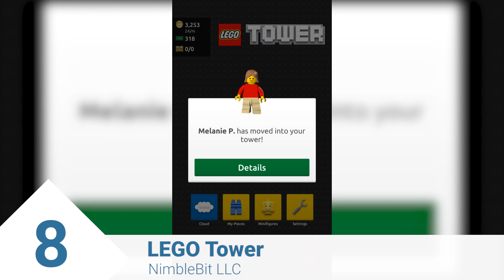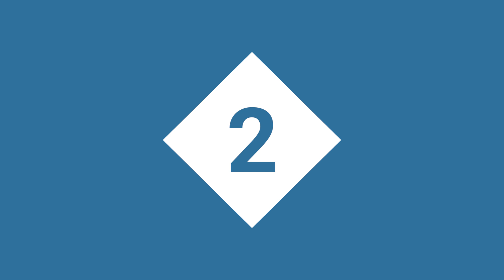Top 10 Android Games from July 2019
It's time to discover the best mobile games from the last month. Click the links below to get the top free games of July 2019.